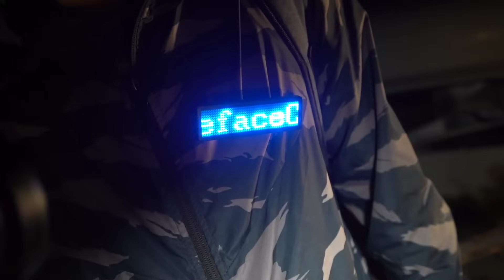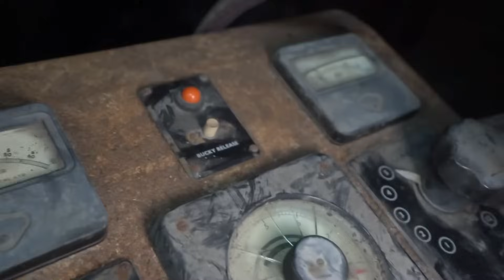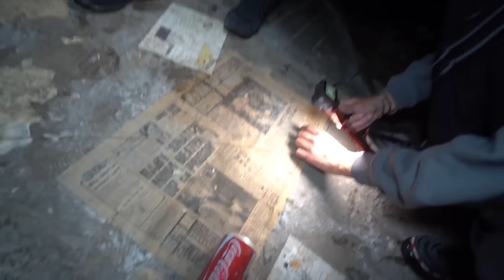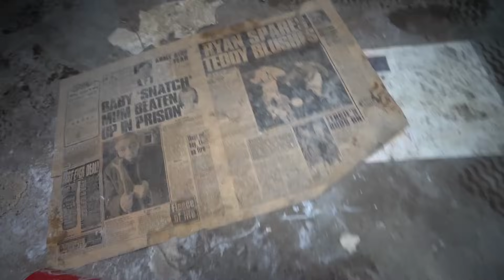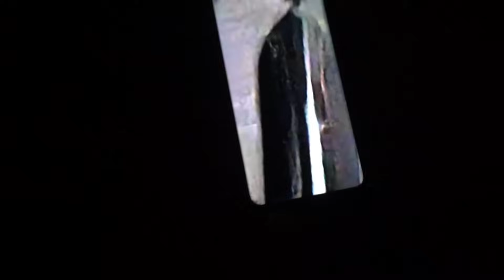WE SHOULD NOT HAVE GONE BACK INSIDE ST JOSEPHS EVIL ORPHANAGE